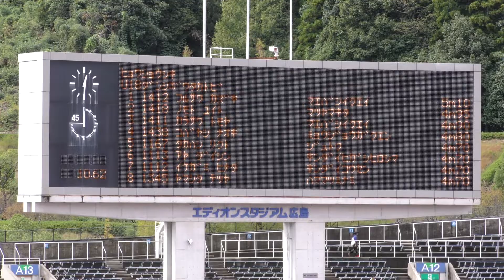男子100m予選5組 U20日本選手権R01